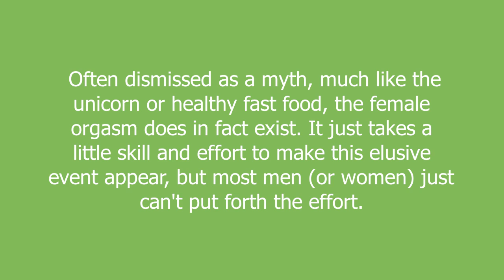Female Orgasm meaning and pronunciation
Often dismissed as a myth, much like the unicorn or healthy fast food, the female orgasm does in fact exist. It just takes a little skill and effort to make this elusive event appear, but most men (or women) just can't put forth the effort.

Female Orgasm definition by Urban Dictionary